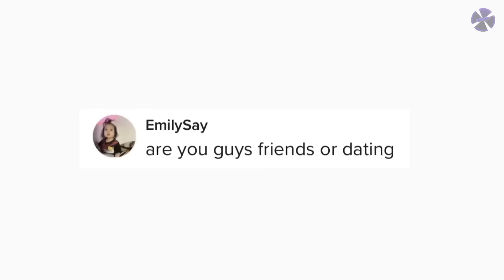Salish & Nidal did NOT mean to POST this… (Jordan Matter is MAD)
In this video, we countdown 10 Salish and Nidal Best Moments! From funny moments of Nalish, cute Salish and Nidal Moments, and even a moment where it seems like they forgot to stop recording! This video has Jordan Matter, Salish Matter, Hudson Matter, Jordan Matter Photo Challenges, Nidal Wonder Official, Nidal Wonder, Juju & Nidal, Salish and Nidal, Salish Matter and Nidal, Salish Matter Channel, Salish Matter Song, Salish and Nidal kiss, Nidal and Salish kiss, Nidal and Salish, nalish, Jordan Matter nidal, Jordan Matter Salish, Jordan Matter lie detector test, Jordan Matter song, NALISH, nalish, and other crazy moments! Here, we showcase 10 of those moments giving our reaction, commentary, opinions, criticisms, humor, and rank them in our top 10 countdown list.